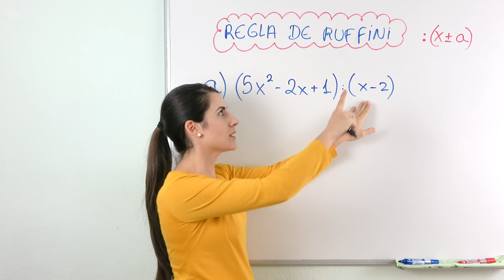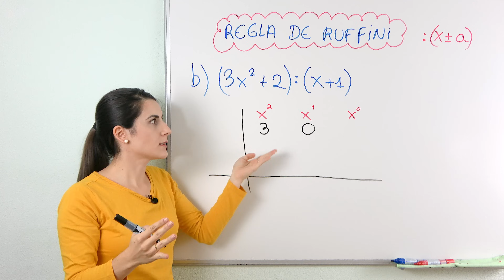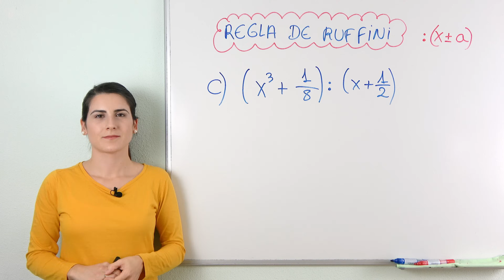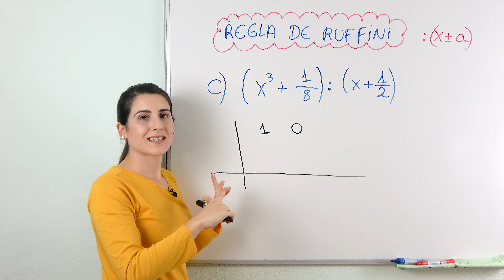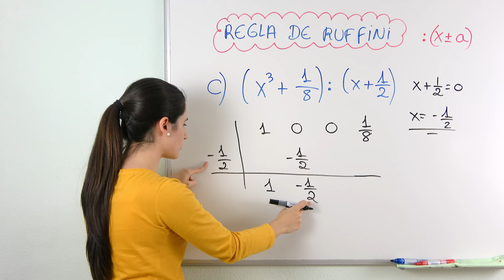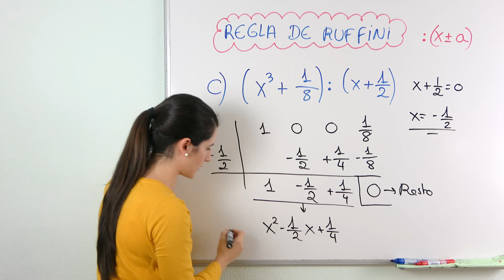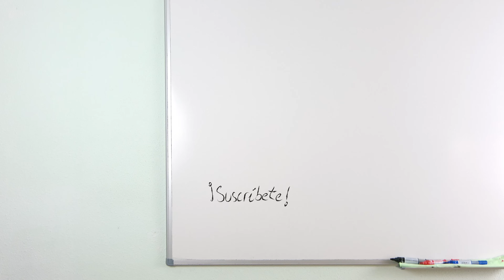Regla de RUFFINI para DIVISIÓN de POLINOMIOS ✅ Operaciones con Polinomios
Te enseño a realizar Divisiones de Polinomios aplicando la Regla de Ruffini, sólo válida en algunos casos.

⏰ TIEMPOS:
00:00 Introducción
00:17 Ejemplo 1
05:03 Ejemplo 2
07:34 Ejemplo 3